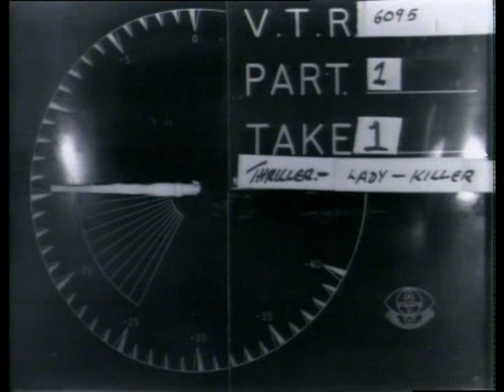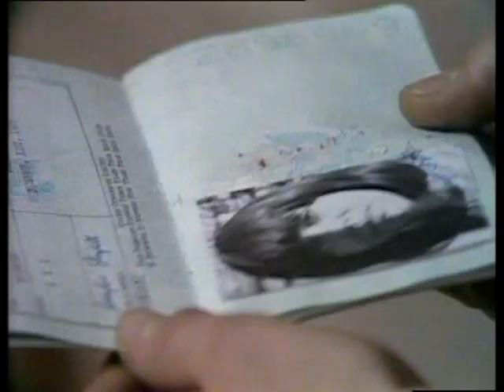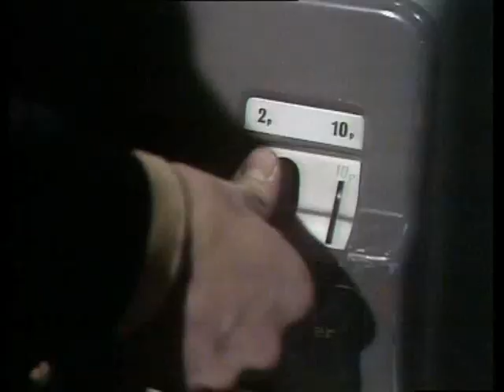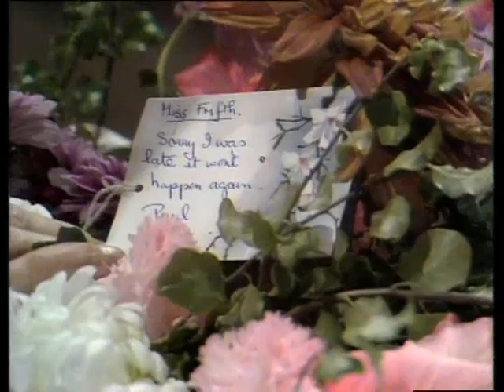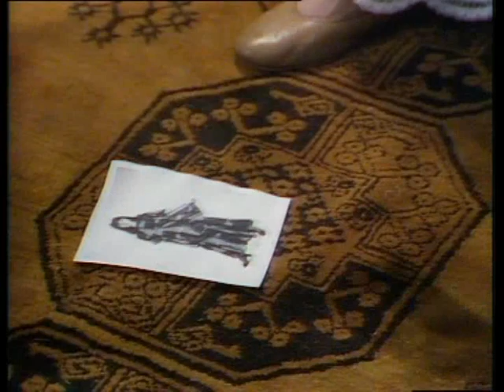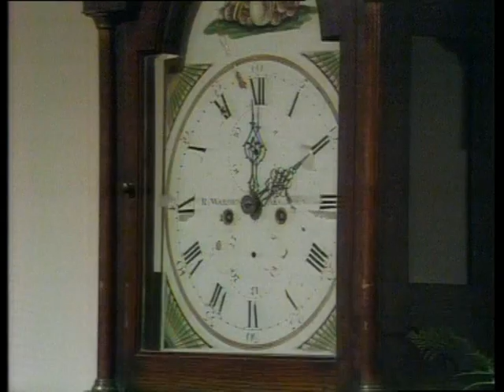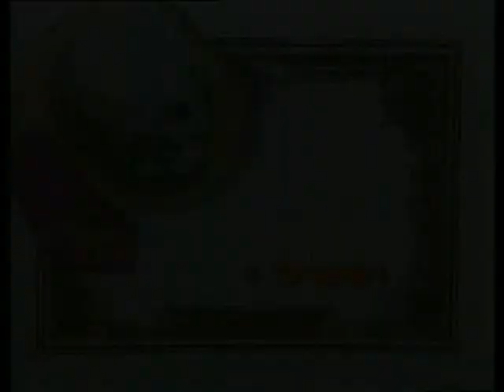Thriller - Series 1 - E01 - Lady Killer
A shy librarian falls in love with and marries a smooth-talker, who is secretly already married and plots the death of his new wife.